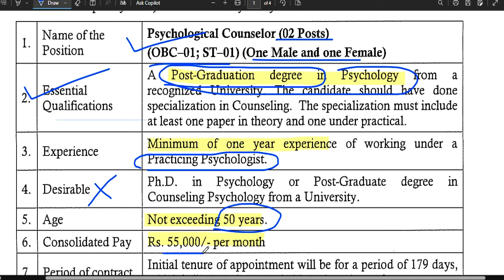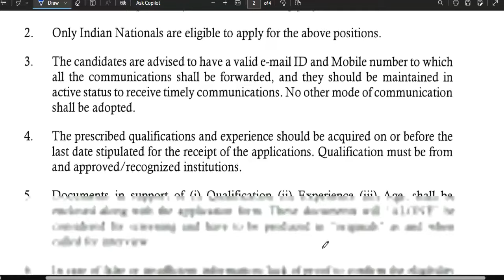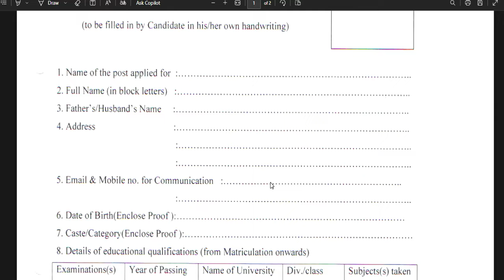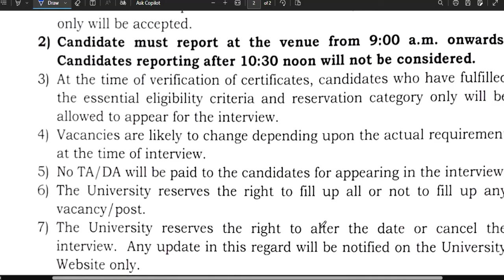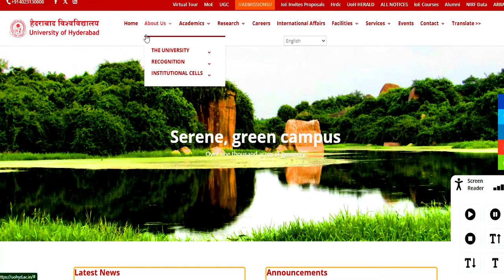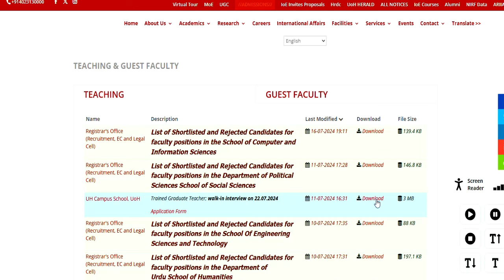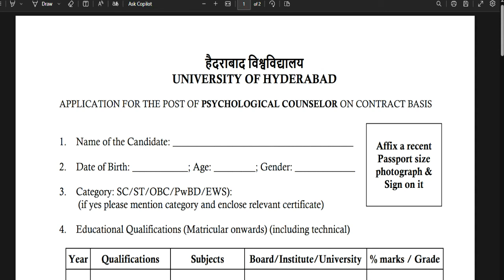स्कूल शिक्षक भर्ती 2024 विज्ञापन | TGT/NON TEACHING POST |आयु ,योग्यता,चयन || सैलरी -55000 | NO FEE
स्कूल  शिक्षक भर्ती 2024 | विज्ञापन जारी | TGT/NON TEACHING POST |आयु ,योग्यता,चयन || सैलरी -5500020 कस्तूरबा गांधी विद्यालय शिक्षक भर्ती | विज्ञापन जारी || no exam ,no interview || आयु ,योग्यता,चयन
1241 POST || KASTURBA GANDHI BALIKA VIDHYALAYA TEACHER RECRUITMENT || COMPLETE INFORMATION1241 KGBV TEACHER VACANCY 2023 |